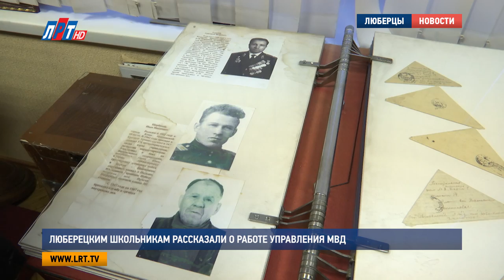Люберецким школьникам рассказали о работе управления МВД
В Люберецком отделе МВД прошел день открытых дверей. С работой полиции познакомились старшеклассники, планирующие поступать в профильные вузы.  Ребятам рассказали, что для этого требуется, а также пригласили в музей истории МВД, где собраны уникальные экспонаты, рассказывающие о работе люберецких стражей порядка.

Выбрать свой профессиональный пусть будущим выпускникам помогают дни открытых дверей. В рамках подобных мероприятий, школьники могут заранее узнать о профессии от первых лиц, задать им волнующие вопросы и подготовиться к предстоящим вступительным испытаниям. В Люберецком отделе МВД учащихся встретили выпускники Московского университета Министерства внутренних дел им. Кикотя, действующие, а также сотрудники в отставке, которые поделились своим опытом.

Михаил Архипов, председатель совета ветеранов МУ МВД России «Люберецкое»:
«Моей мотивацией в жизненной позиции определилось пойти работать в милицию, потому что в свое время меня обидели. У меня украли голубей. И милиция их не нашла. А в будущей своей работе мне довелось раскрывать все свои преступления связанные, в том числе, и с кражами голубей»

Работа в полиции трудна, ответственна и опасна, как говорят работники этой сферы. Но, придя работать именно в правоохранительные органы, после уже сложно перейти в другую профессию.

«Другой такой работы я не смог найти, когда уже ушел в отставку. На сегодняшний день я нахожусь в отставке уже 22 года. Душа болит, прикипела. И тянусь я именно сюда»

Дни открытых дверей проводятся в Люберецком отделении МВД каждый год. Они нацелены на привлечение школьников к поступлению в профильные вузы. На этот раз, гостям не только рассказали о нормативах, особенностях студенческой жизни, но и показали музей истории МВД, где ученики узнали многое о сотрудниках люберецкого отдела разных лет. После этой встречи некоторые учащиеся еще больше убедились в правильности своего дальнейшего профессионального выбора.

Евгений Пискун, ученик гимназии No56, г.о. Люберцы:
«Все очень понравилось. Рассказали, что учиться сложно, надо усердно, но довольно интересно. То есть, есть интерес поступить. Я уже, на самом деле этим занимаюсь. Я уже прохожу медицинский осмотр. Все, что надо. И, да, нацелен поступить»

Учащимся 11-х классов, тем, кто выбрал связать свою жизнь с правоохранительными органами, уже нужно начинать подготовку документов, отметили стражи порядка. Для этого необходимо обратиться в «Люберецкое» управление МВД и заполнить документы. Это необходимо, чтобы поступить в выбранный вуз по целевому направлению. Отметим, что при выпуске для таких учащихся уже не стоит вопрос о трудоустройстве.